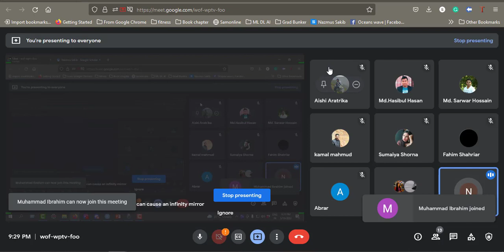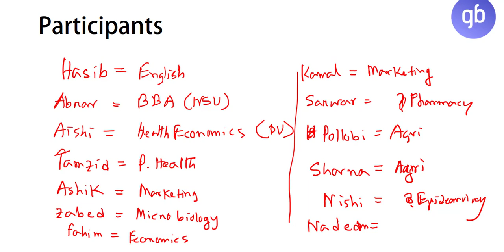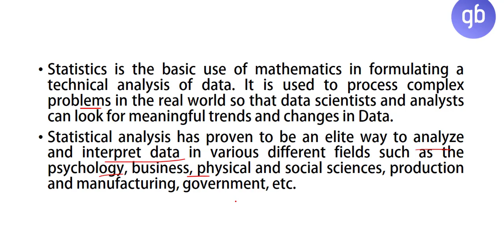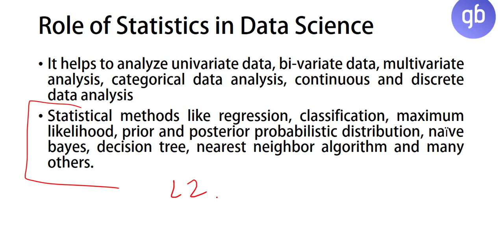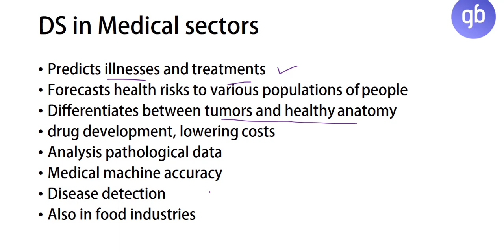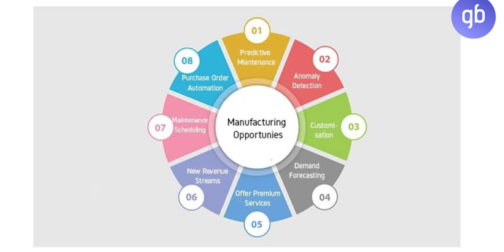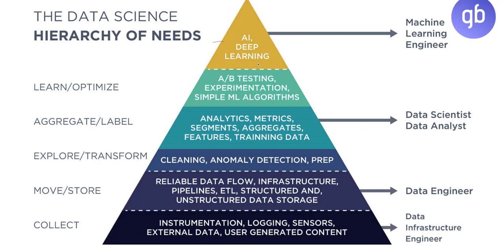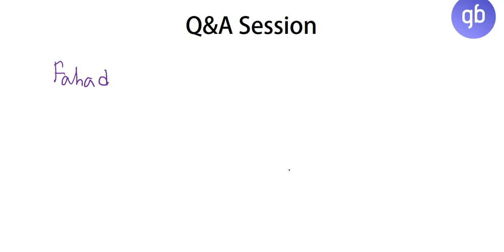Orientation Session for R Course (2218)